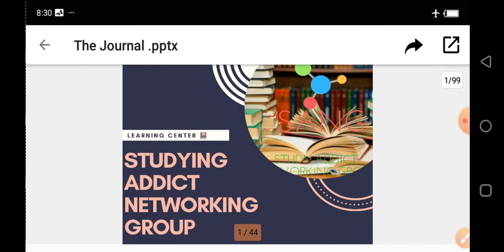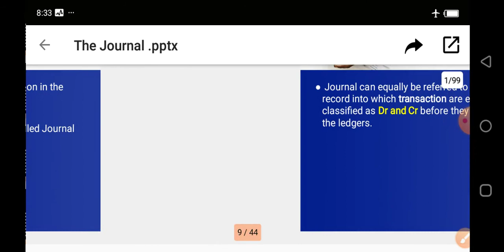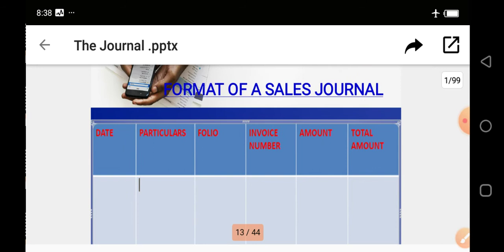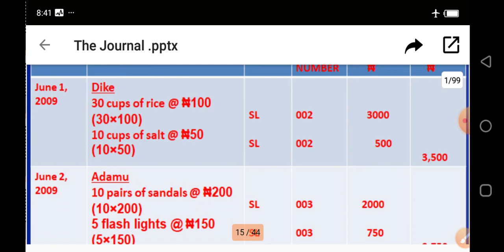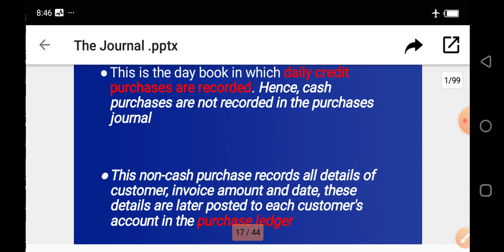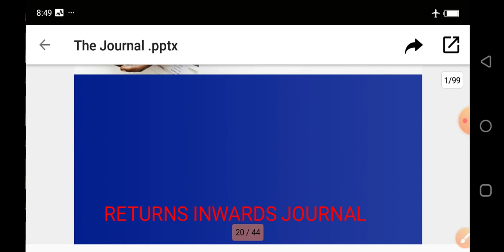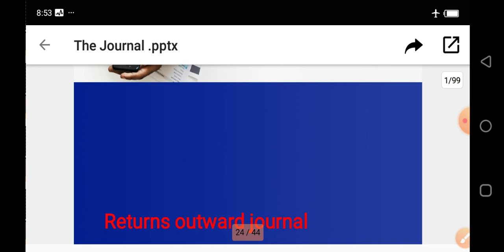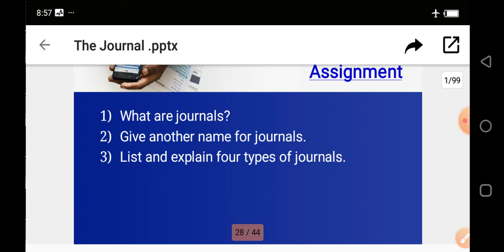The Journal, Principal book of accounting ( Business Studies) for Junior High School by Adesanmi B.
Looking at the definition of Journal and types of Journal with tables.